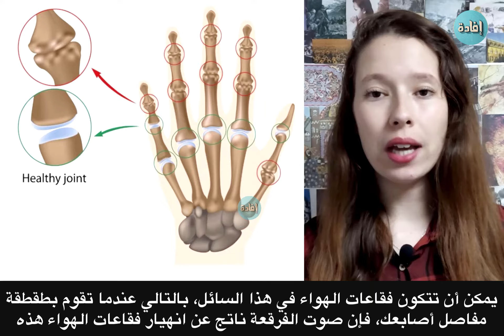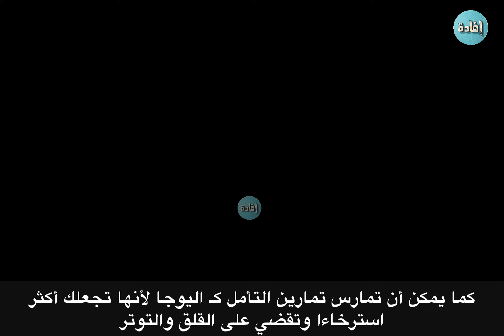اضرار فرقعة الاصابع ، وماذا يحدث لاصابعك عند طقطقتها ؟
اضرار فرقعة الاصابع

عادة ما تربتط فرقعة الاصابع بعوامل نفسية وعندما تقوم بفرقعة الأصابع فأنت تسمع صوتًا مميزًا . وهل هناك تقارير طبية تكشف عن المشكلات المرتبطة بفرقعة الاصابع ؟